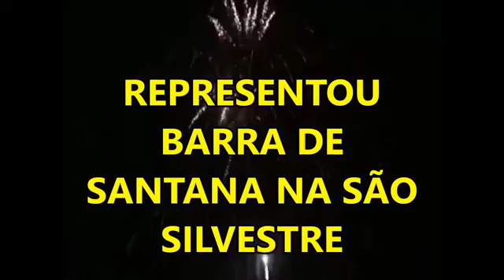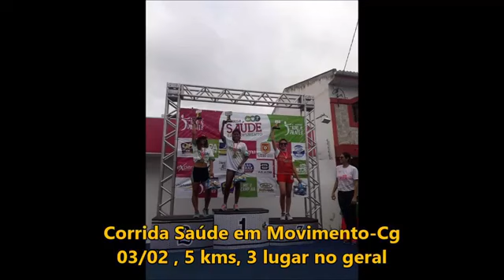PROSA COM VADEILSON COSTA - RECEBENDO ANASTÁCIA ROCHA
09 de Janeiro de 2020

Nosso site👇🏻

E Facebook👇🏻